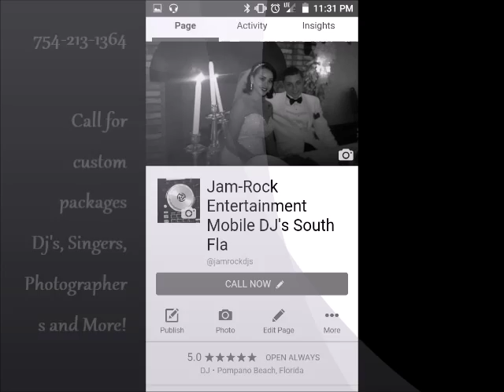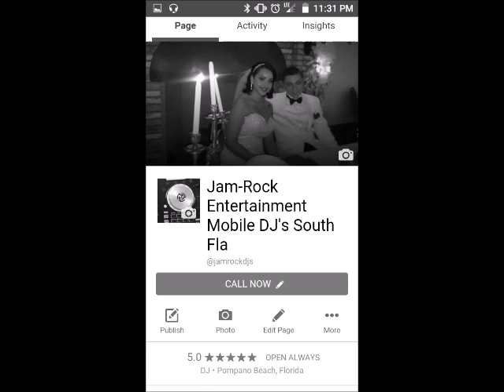Hire a DJ-Jamrock-Mobile Djs of South Florida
Hire a DJ-Jamrock-Mobile Djs of South Florida Jam-Rock Djs of South Florida, shows you the set up before and during the 4 hour wedding Reception held at the Royal Fiesta Ballroom in- Deerfield Beach Fl.